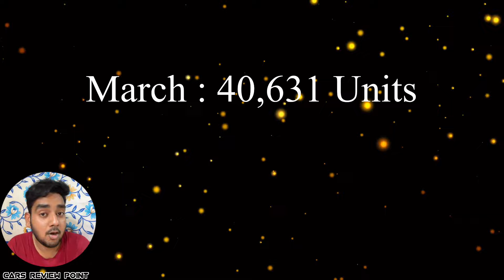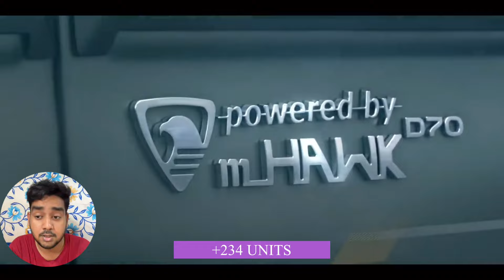Thar का New Model आने वाला हैं फिर भी दबा के बिकी हैं 😵 Mahindra All Car Sales Data March 2024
◆ This video tells about the MAHINDRA SALES REPORT of the Month of MARCH 2024 watch the video and you will enjoy...Hope you"ll like it :)

Your 👇 Enquiries

car sales report
top 10 best selling cars
most selling car
top 10 best selling cars of all time
top 10 car
top 10 cars
kon si zyada biki
us best selling cars
top 25 car feb
top selling cars
10 all time best selling cars
Best selling car
car sales data